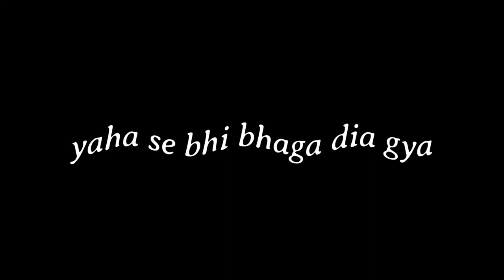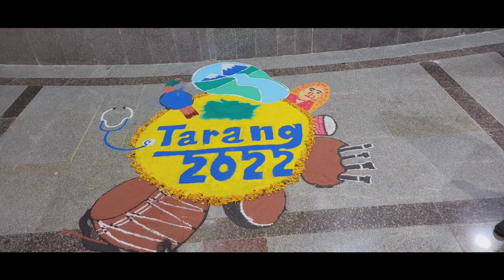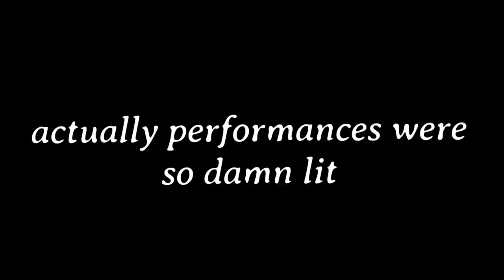Medical College Fest | Most fun part of med school | Tarang 2k22 | GMC Haldwani